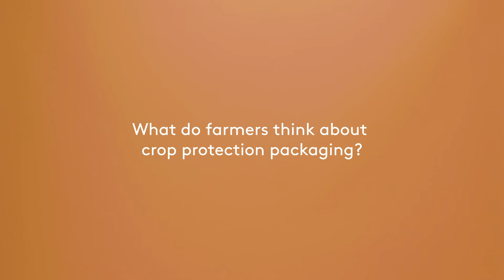Farmer Spotlight: Matias Ayerza | Argentina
Matias explains his key pain points with the existing packaging.